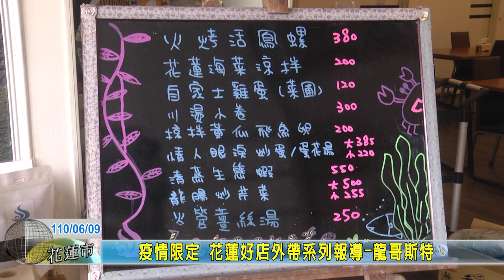20210609 09 疫情限定 花蓮好店外帶系列報導 龍哥斯特